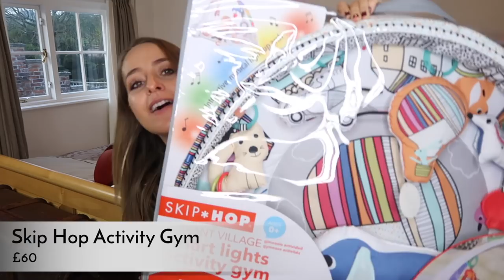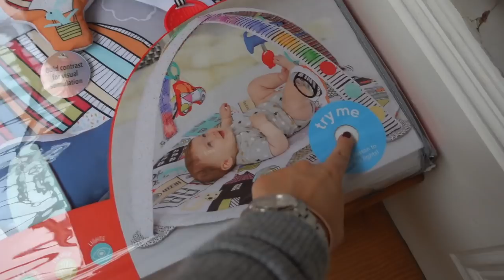Big BABY Buys! | Fleur De Force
Here are some of the bigger purchases we’ve bought for the baby! Thanks so much to the companies who sent us something - it’s very much appreciated!

Snuz Pod Crib
Moba Moses Basket